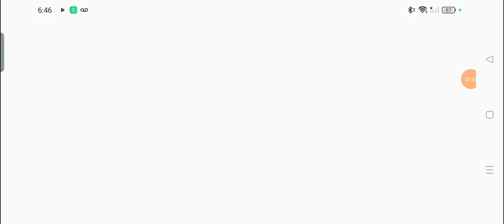truck simulator europe 2